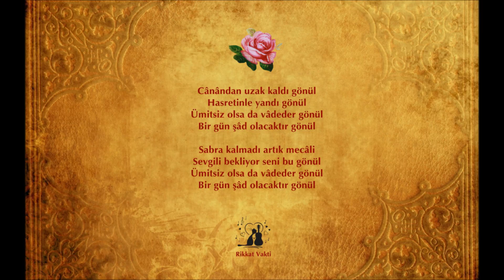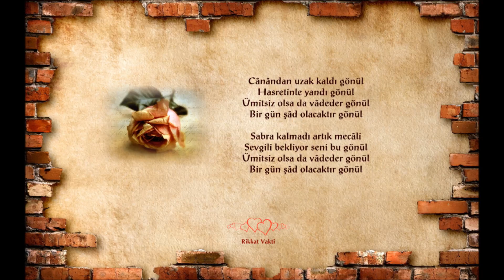Canandan Uzak Kaldı Gönül - Zeki Müren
Cânândan uzak kaldı gönül
Hasretinle yandı gönül
Ümitsiz olsa da vâdeder gönül
Bir gün şâd olacaktır gönül.

Sabra kalmadı artık mecâli
Sevgili bekliyor seni bu gönül